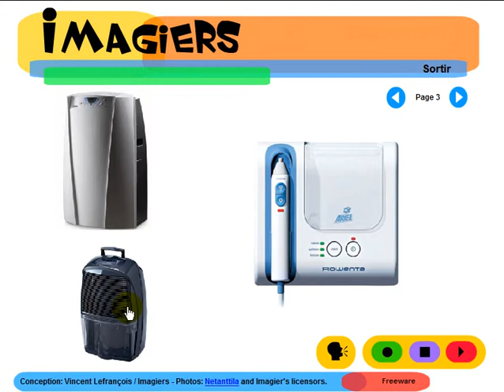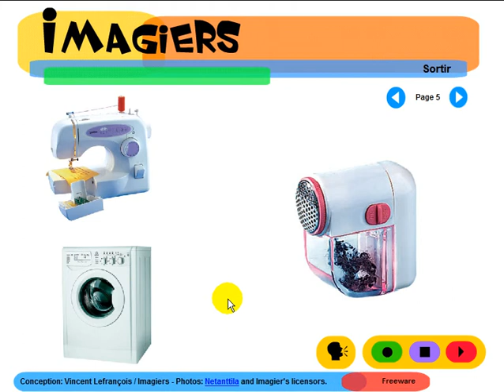Curso de Francês = Imagiers = Vocabulaire = Électroménager Maison